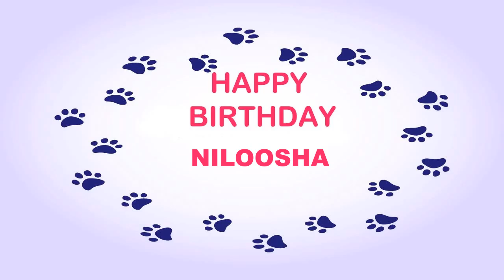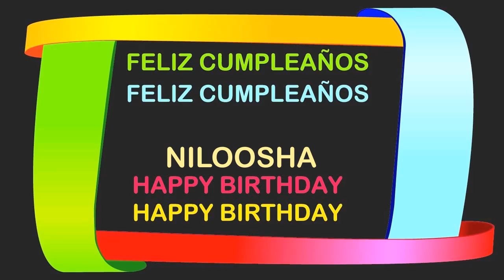Niloosha Birthday Postcards & Postales - Happy Birthday